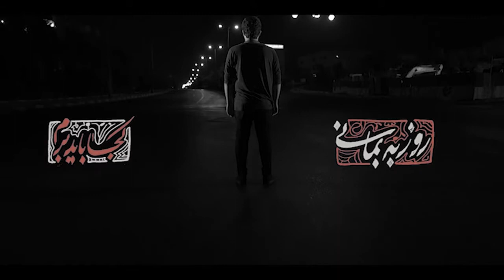Roozbeh Bemani - Koja Bayad Beram ( روزبه بمانی - کجا باید برم - تیزر )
Teaser: Koja Bayad Beram
Singer: Roozbeh Bemani
Released: 2018 / avayehonar